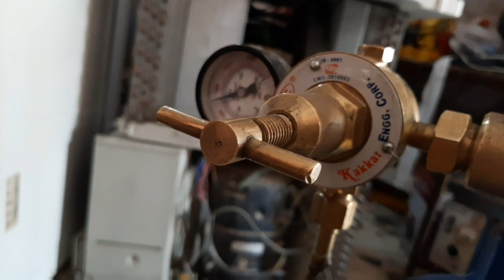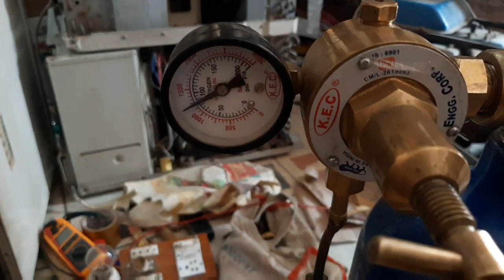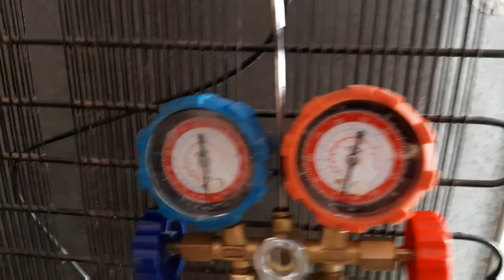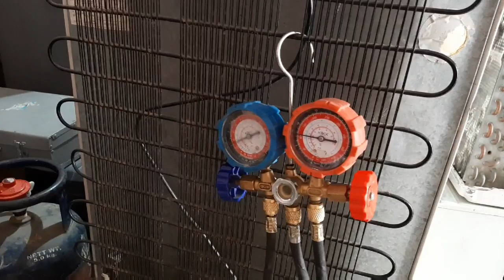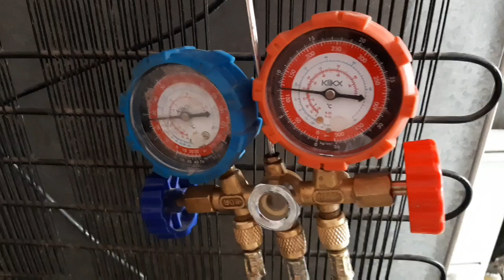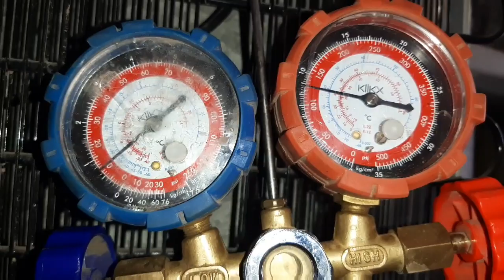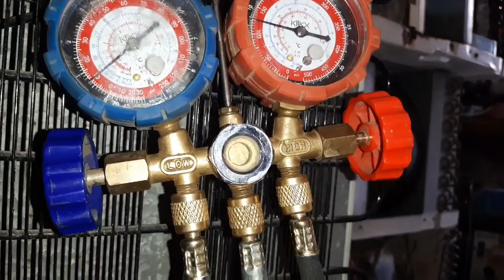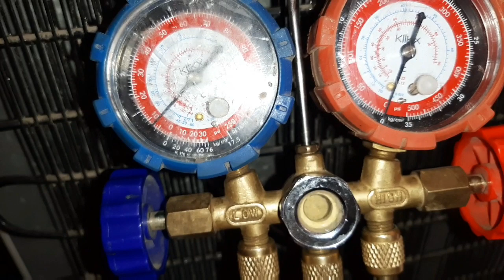What is double vacuum and why should it do | Hindi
S-U-B-S-C-R-I-B-E